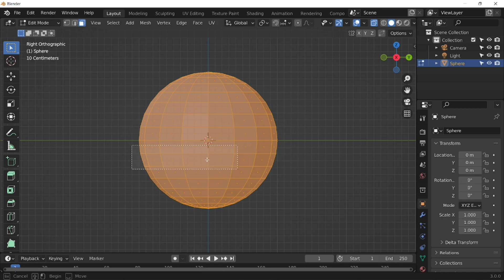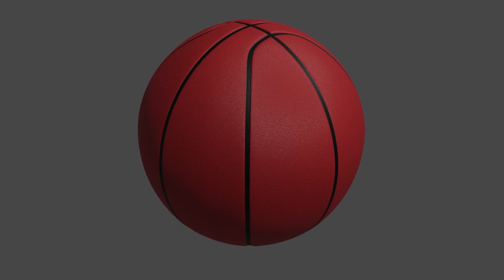🏀 [BLENDER 3.0] Basketball - TIMELAPSE 🏀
In this blender 3.0 basketball timelapse, you'll see how to create a smooth, fast-paced model with Blender 3.0.

If you want to learn how to create smooth and fast-paced models with Blender, this blender 3.0 basketball timelapse is for you! This tutorial will teach you the basics of modeling with Blender to create fantastic blender 3.0 models and textures of your own!